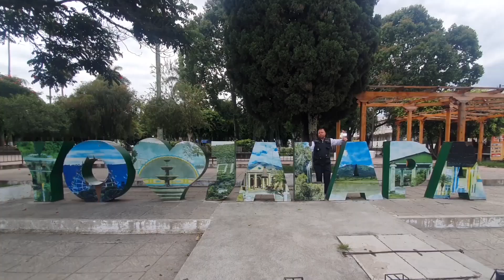Dan el mantenimiento a las carreteras con forme pueden